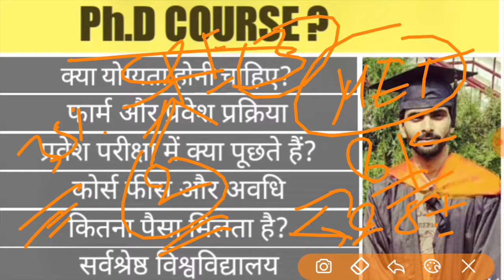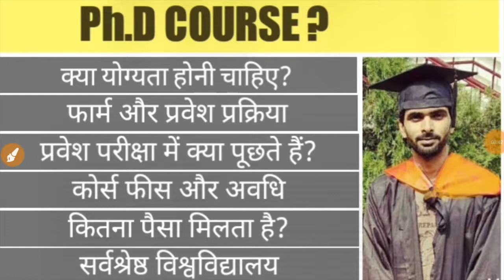क्या होता है पीएचडी कोर्स? || पूरा विवरण || (Full details of P.hD course)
You can ask any question related to Ph.D :
आप Ph.D से संबंधित कोई भी प्रश्न पूछ सकते हैं :